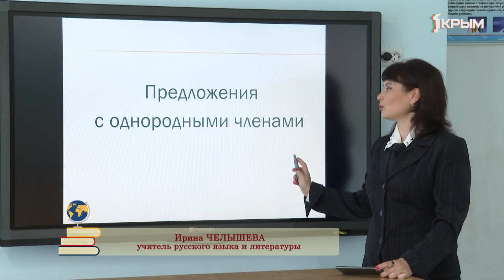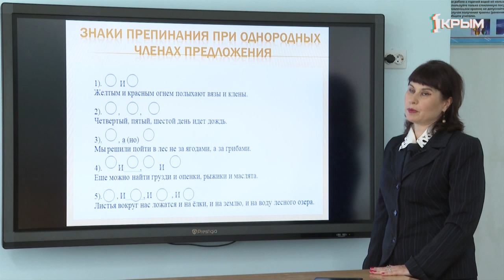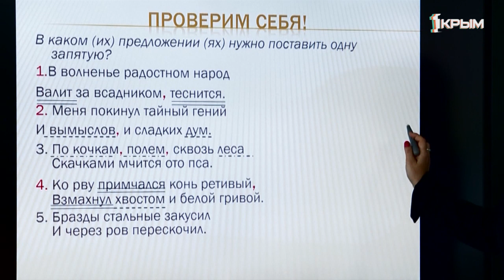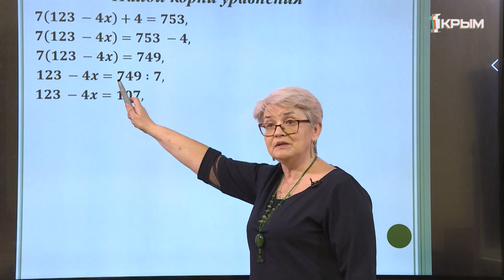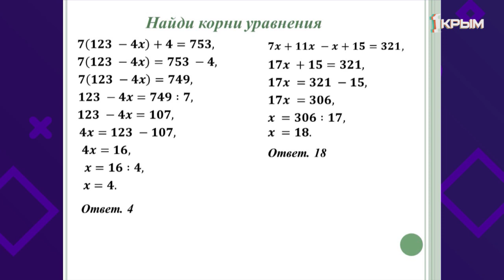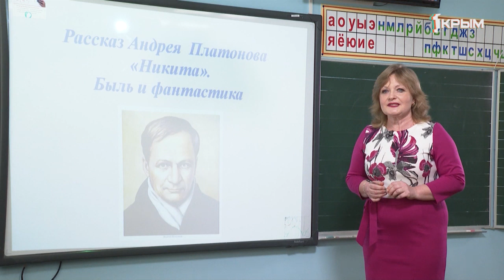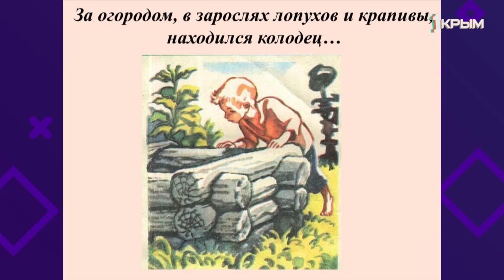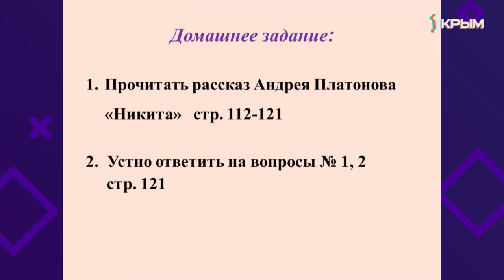Домашнее Задание. 5 класс: русский язык, математика, литература. Выпуск от 6.04.2020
Русский язык. "Однородные члены предложения".

Математика. "Решение упражнений".

Литература. "А.Платонов Рассказ «Никита». Быль и фантастика".